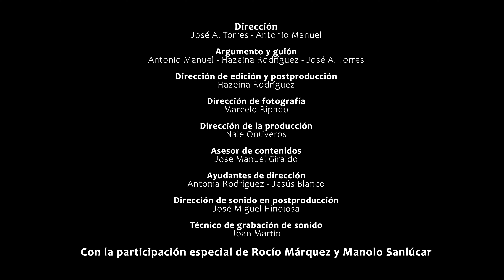Rafael Utrera y Curro Prieto - Polo de Tobalo Arqueologíadelojondo Serie raíces del Flamenco BSO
Rafael de Utrera y Curro Prieto forman parte del elenco de artistas que participan en la serie documental Arqueología de lo jondo.
Rafael empezó a cantar con 21 años para el baile. En aquella época, conoció a la que es su mujer, la bailaora Carmen Lozano, que bailaba en el tablao flamenco «Los Gallos» en Sevilla y a través de ella, conoció a gente que lo apoyaron y le propusieron cantar en «El Tablao».
Ha realizado espectáculos en solitario con gran éxito por América y Europa y actualmente además de acompañar al maestro Vicente Amigo, uno de los guitarristas más importantes a nivel mundial, está desarrollando su carrera en solitario con grandísima espectación, contando con proyectos muy importantes y la grabación de su disco que contará con grandes y emocionantes colaboraciones.

Francisco Prieto ‘El Currito’, 1984, artista revelación del XXI Concurso Nacional de Arte Flamenco de Córdoba. Su brillante actuación le supuso el Premio Nacional de Guitarra. El único que se ha concedido por unanimidad en esta edición. Hijo de Antonio Prieto ‘El Curri’.